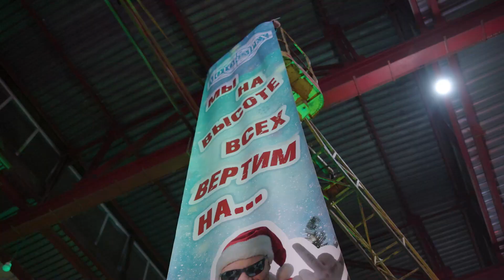Party in 90s style